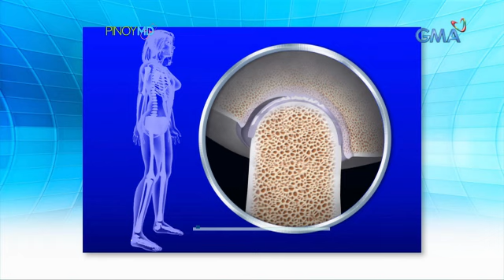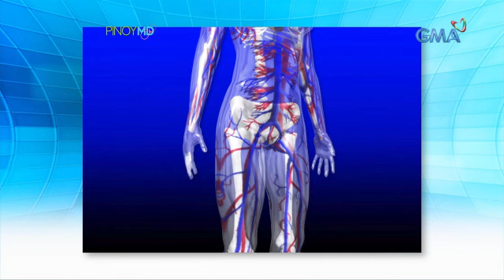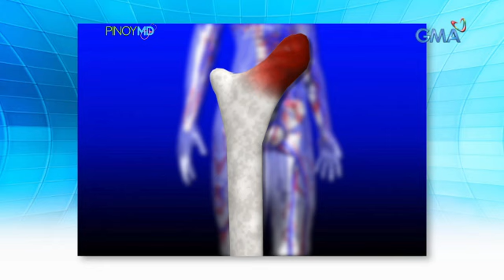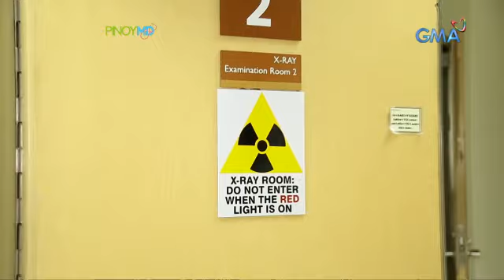Pinoy MD: Tips para maiwasan ang pananakit ng balakang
Aired (September 15, 2018): Nakararanas ka ba ng biglaang pananakit ng balakang? Alamin kung ano ang rason ng pagkakaroon nito at kung papaano ito maiiwasan!